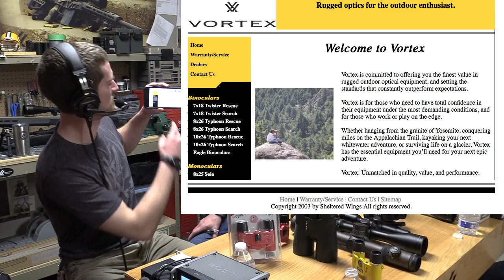Ep. 50 | The Vortex Story Told Through Our Biggest Product Hits and Misses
Ever wonder what things looked like at Vortex back in 2002 or maybe what some of the biggest hits and misses have been over the years when it comes to product? Mark and Jimmy join Paul Neess, frequent guest to the podcast and Vortex employee since darn near day one, and Joe Hamilton, new guest and one of the very first members of our sales team. We chat business and marketing from the perspective of an emerging small family business and what the relationship between product development and those pesky sales guys is really like. You'll hear some of our most notorious screw-ups as well as some of the biggest bright spots that ultimately led to the Vortex you know today. With only an "About You" section to read on our website and little information about our history elsewhere, many of you have asked for an episode just like this. In the end, the reason we're still around to this day and able to have this conversation is thanks to you, Vortex Nation, so the biggest shoutout and thanks goes to you!

As always - let us know if there are any topics you'd like covered on the Vortex Nation podcast by asking us on any one of our social media platforms and using VortexNationPodcast.